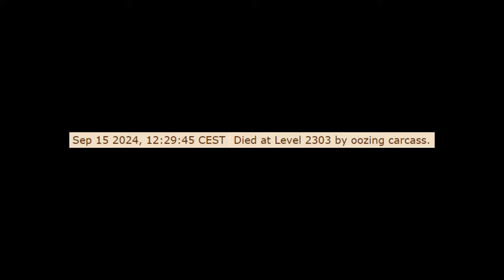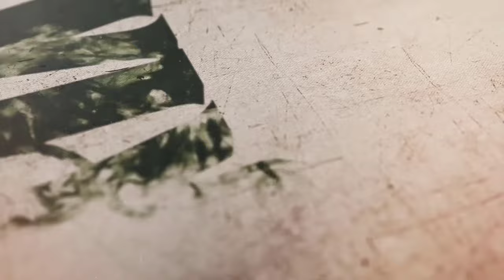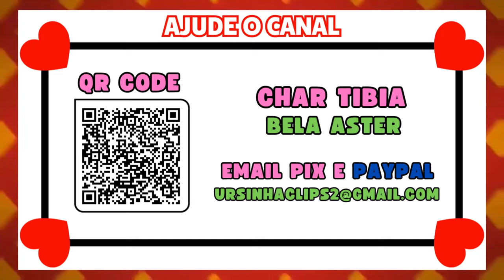PLAYER DE YUBRA PERDE O SET INTEIRO AO VIVO! 😱 | PERDEU MAIS DE 1.1KKK/ XP COM 1 💀